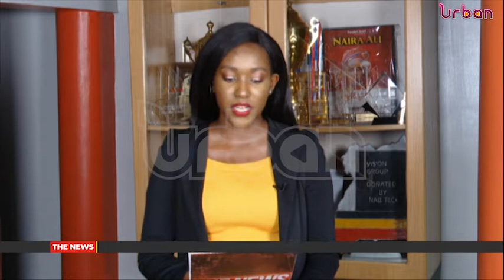New sports disciplines for the next olympics